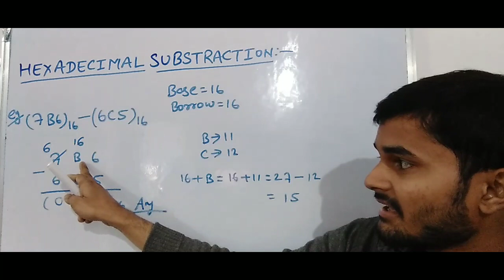Hexadecimal Substraction || Substraction of Hexadecimal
Hexadecimal Addition